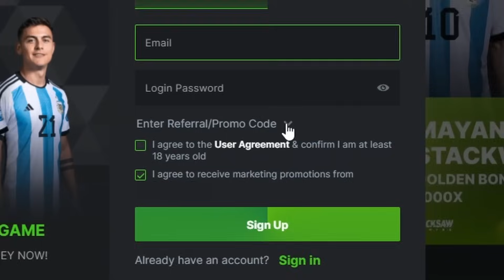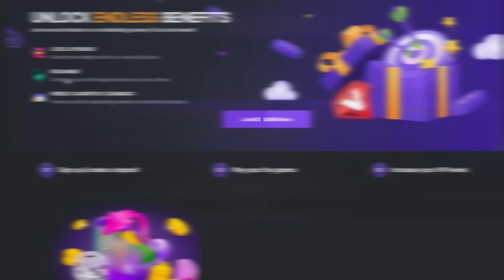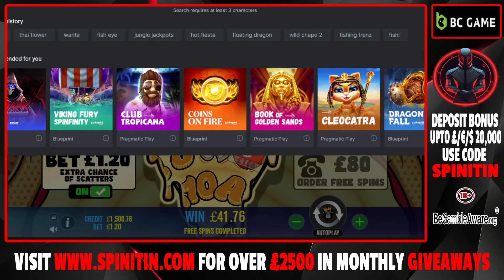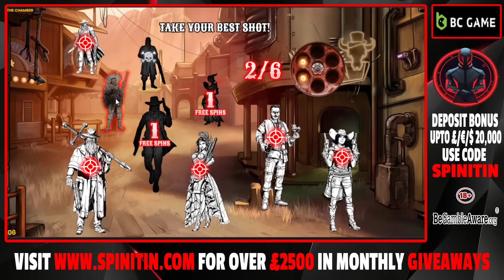Win Big With £3: 12 Slot Bonus Hunt Success At Top Crypto Casino | SpinItIn.com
Discover the ultimate slot bonus hunt journey at BC Game, the top-rated crypto casino, where a mere £3 turns into a staggering £535 win! For a great range of casinos and online slots, please

Whether you're new to the online casino world or a seasoned gambler, this guide offers valuable insights into selecting the best slots, leveraging casino giveaways, and employing effective bonus-hunting techniques.

Join us as we reveal how to profit from online slots, navigate crypto casino platforms, and unlock massive wins with minimal investment.

Your path to slot success begins here – hit play, enjoy the excitement, and let's spin those reels to big wins together!

✨✨£4000 in prizes will be given away this month. To. To find out more, please visit:

18+. Please gamble responsibly - when the fun stops, stop. If gambling is causing you a problem, please visit one of the links below, where you will find help and support.

Please note: None of the links in this description and video are direct links to gambling sites.

This video is about Win Big With £3: 12 Slot Bonus Hunt Success At Top Crypto Casino. But It also covers the following topics:

Best Crypto Casinos
Slot Bonus Hunting Guide
Profit With Online Slots

Video Title: Win Big With £3: 12 Slot Bonus Hunt Success At Top Crypto Casino | SpinItIn.com

👉 Battle Of The Online Slots: Fire In The Hole Vs. Fire In The Hole 2 - Who Will Come Out On Top?

Our channel is intended for viewers 18+. On our channel, our content will be about us playing online slots over several different casinos throughout the week. We will be playing various slots and making compilation videos of wins and bonuses, bonus hunts, and other videos.

We will normally play between £1 and £3 stakes as I feel more people can relate to these stakes. I have watched many videos on YouTube, and the stakes people are playing are ridiculously high, and not many can relate to that.

We will be running competitions where cash prizes can be won, so please look out for these giveaways in my videos. We have a website, spinitin.com, so please head over there and look for many exciting online slots, reviews, giveaways, etc.